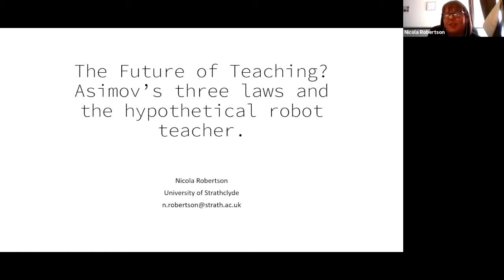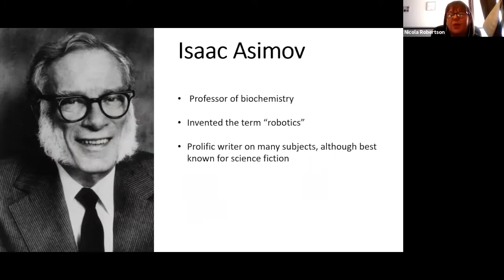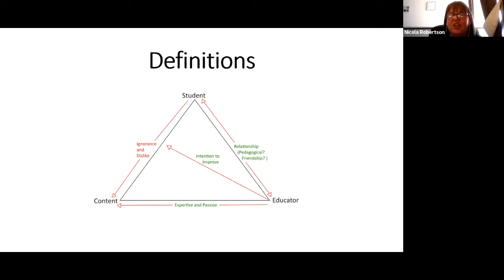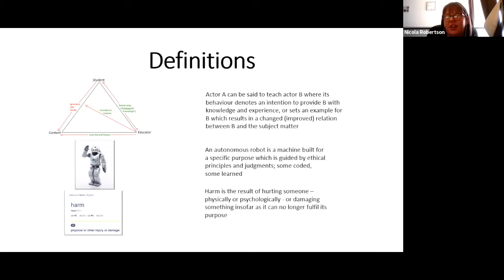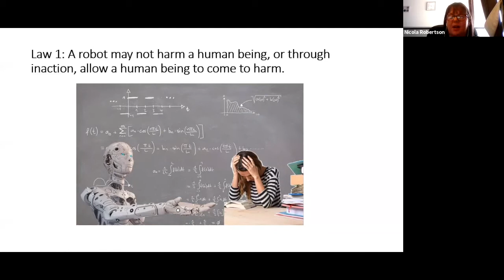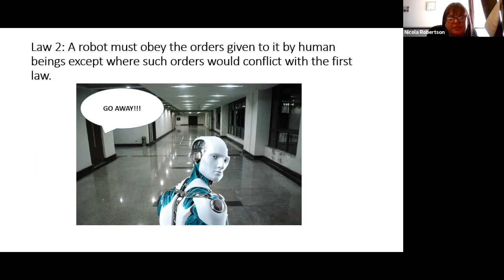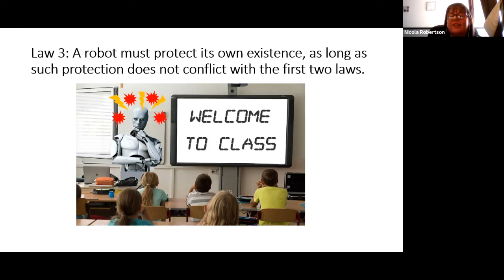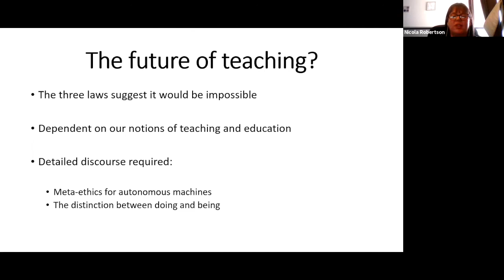Nicola Robertson:The Future of Teaching? Asimov’s Three Laws and the Hypothetical Robot Teacher.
Nicola Robertson is a postgraduate researcher in the Faculty of Humanities and Social Sciences at the University of Strathclyde, Glasgow. Her broad area of research is Philosophy of Education and this allows her to explore her eclectic research interests. Nicola’s thesis explores concepts of education, visual culture and propaganda.

ABSTRACT
Whether we like it or not, there is no denying that technology’s contribution to teaching and learning practice has grown exponentially in recent weeks. The screen has become the classroom; the teacher (and the students) an apparition. Nevertheless, despite the barriers of distance and screen, there remains something distinctly human about these interactions.
What if the teacher on the screen – and, indeed, in the classroom – was not human? Remotely controlled robotic teachers have been trialled in China with positive feedback from students; yet, teaching remains a profession that has been deemed at low risk of automation.
This paper will consider Isaac Asimov’s three laws of robotics as a foundational base for predicting the behaviour of a potential, autonomous, robot teacher. I will then compare these predictions with those behaviours necessarily undertaken in the practice of teaching, via the presentation of three hypothetical scenarios, to determine whether the robot could carry them out; asking, in effect, if a robot can do teaching. Any speculative answer to this question should inspire further discourse on the concept of teacher, what difference (if any) lies between doing and being, and whether a robot who can do teaching can, therefore, also be a teacher.

CONFERENCE INFORMATION
"Education, Technology & Culture in Crisis: Secondary & Higher Education in a Time of Virtual Instruction"

Organizer: GIRES-Global Institute for Research Education & Scholarship
Date: 15-16 May 2021
Place: Amsterdam (Virtual)